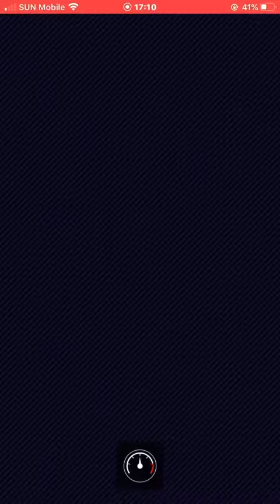Mario Kart Tour - 粉金碧姬公主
花朵巡迴賽 - 大逆轉比賽 - 粉金碧姬公主 (0:00)
Flower Tour - Big Reverse Race - Pink Gold Peach

花朵巡迴賽 - Vs. 巨大森喜剛 - 粉金碧姬公主 (0:46)
Flower Tour - Vs. Mega Donkey Kong - Pink Gold Peach